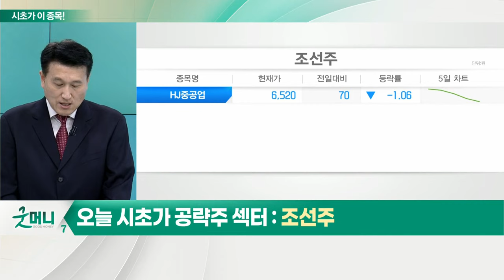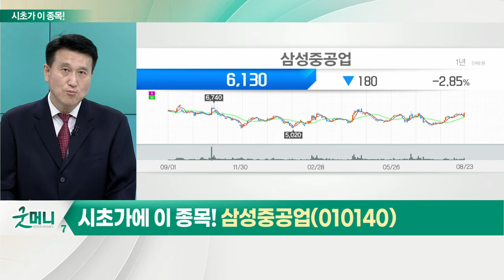삼성중공업(010140)... 조선주_시초가에 이 종목 (20220824)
- 환율 상승ㆍLNG 수요 증가… 수혜
- 올해 약 10%대 상승… 수익률 상위 업종
- 수주 증가 → 신조선가 상승 → 실적 개선
- 실적, 빠른 수익성 개선 전망: 환율 상승ㆍ철강 가격 하락
- 외국인 매수 집중 종목에 주목

- 내년 흑자전환 전환 전망
- 7월까지 올해 수주목표액의 약 71.6% 달성
- 러시아발 불확실성, 주가 선반영 판단
- 최근 한 달간 외국인ㆍ기관 순매수 유지
- PBR 1배 수준… 경쟁사 대비 저평가